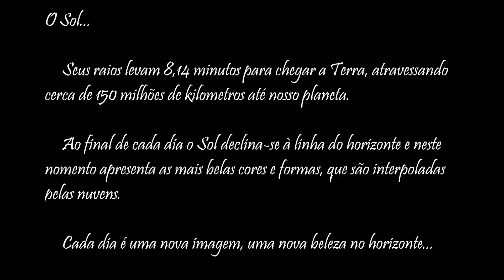O Sol - Por do Sol - Sunset - He Comes The Sun - Beatles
O Sol (do latim sol, solis[12]) é a estrela central do Sistema Solar. Todos os outros corpos do Sistema Solar, como planetas, planetas anões, asteroides, cometas e poeira, bem como todos os satélites associados a estes corpos, giram ao seu redor. Responsável por 99,86% da massa do Sistema Solar, o Sol possui uma massa 332 900 vezes maior que a da Terra, e um volume 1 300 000 vezes maior que o do nosso planeta.[13]